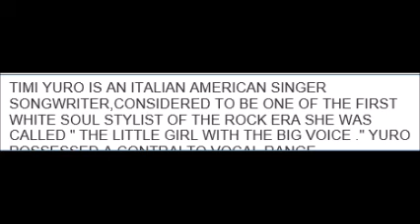TIMI YURO - MAKE THE WORLD GO AWAY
TIMI YURO IS AN ITALIAN AMERICAN SINGER SONGWRITER,CONSIDERED TO BE TO BE ONE OF THE FIRST WHITE SOUL STYLIST OF THE ROCK ERA, SHE HAD MAJOR SUCCESS IN THE 1960s SHE WAS CALLED "THE LITTLE GIRL WITH THE BIG VOICE." YURO POSSESSED A CONTRALTO VOCAL RANGE.